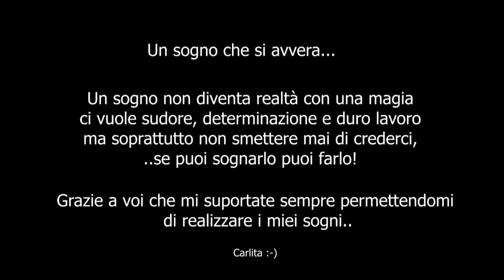HOME TOUR della mia NUOVA VILLA CON GIARDINO prima 🏡✨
-20% SU TUTTO il marchio Alkemilla
codice Alkemilla20

Ciao ragazzeeee e ciao ragazzii! Spero che il video vi sia piaciuto, lasciate tanti like al Video e TANTI POLLICI IN SU PER LA NUOVA CASA se volete vedere altri video durante la ristrutturazione! Scrivetemi nei commenti consigli e sugerimenti! Ci vediamo su instagram dove sono sempre attiva con foto e video story :-) Vi aspetto su instagram per vedere tutte le foto e story della nostra nuova villa

CRIO GEL TONIFICANTE SGONFIANTE E DEFATICANTE GAMBE EFFETTO FREDDO 90/60/90 Alkemilla